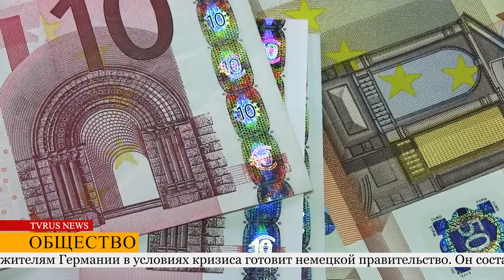Правительство Германии отменяет защитные маски в самолетах...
По словам министра здравоохранения Карла Лаутербаха, прививки и маски остаются лучшей защитой от ожидаемой омикронной волны, но пока ситуация позволяет, маски больше не будут обязательными в самолете. Однако, согласно поправкам к закону, маски останутся обязательными в кабинетах врачей, поездах дальнего следования, клиниках и домах престарелых.